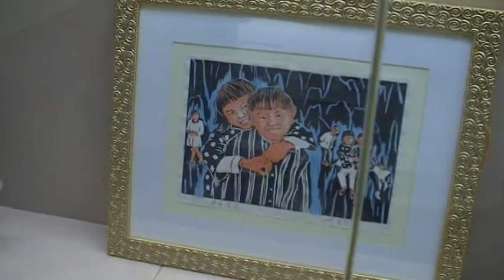神仙魚 水墨 徐德潤 古玩古董 Arts104 玉而富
神仙魚 水墨 徐德潤

(藝術品)